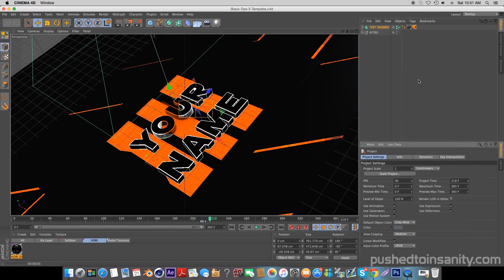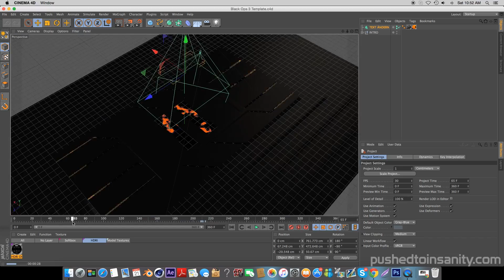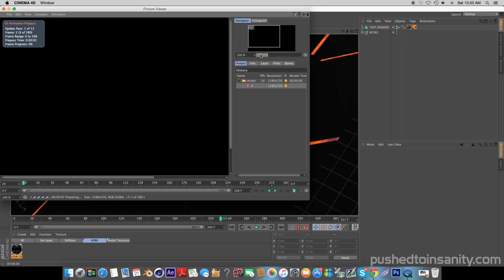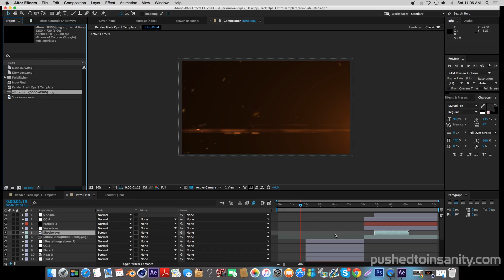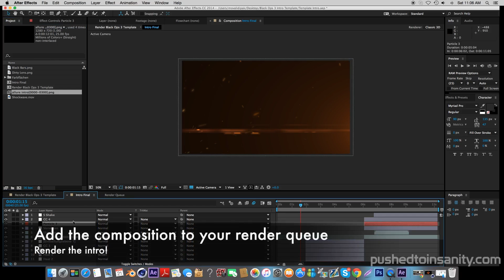Free Black Ops 3 Intro Template #297 | Cinema 4D / After Effects Template + Tutorial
A free 3D Black Ops 3 themed intro template! This is a template for Cinema 4D & After Effects. This video also contains an in depth tutorial on how to edit the template!

⊱ Tutorial song: Varien & Mr FijiWiji - We Are The Lights